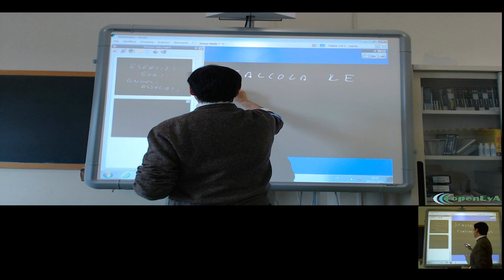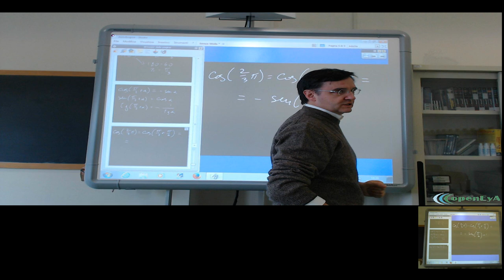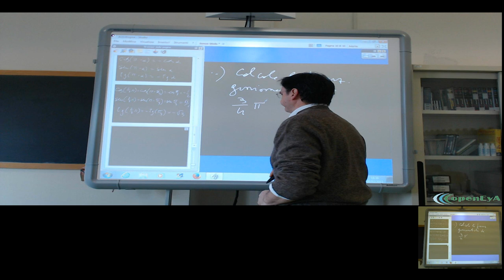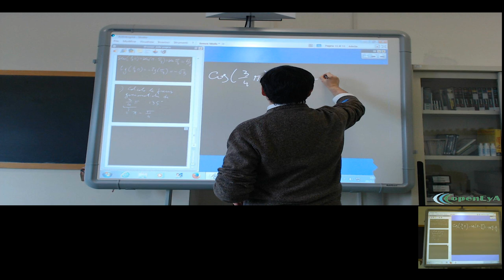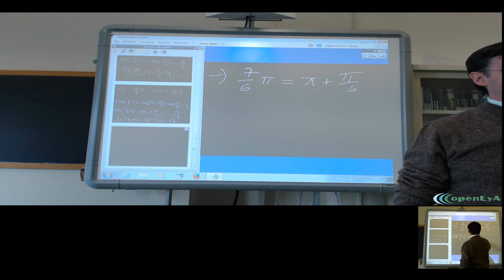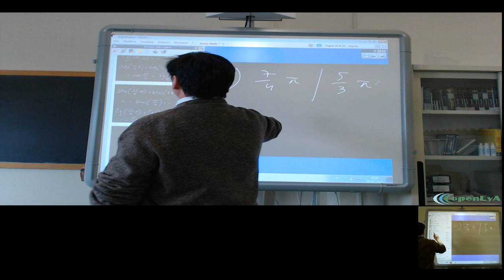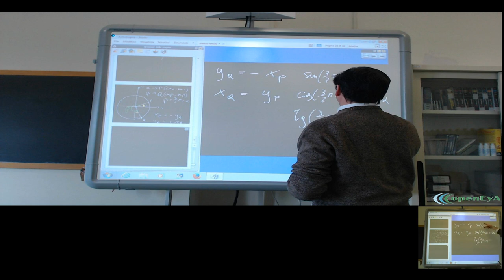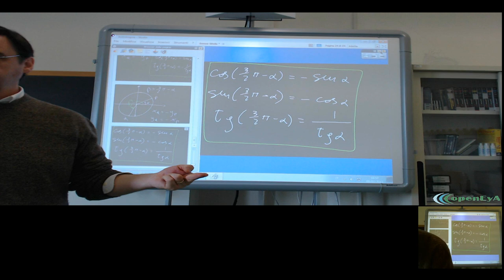Lez.101 Gli angoli associati. Esercizi sulle espressioni goniometriche.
Gli angoli associati nella semplificazione delle espressioni goniometriche.